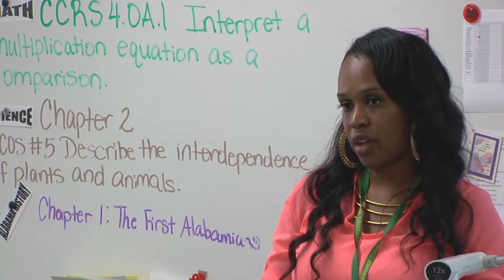Crump Elementary School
Crump Elementary is a K-5 school in Montgomery, Ala.